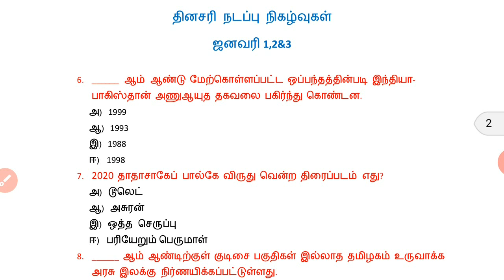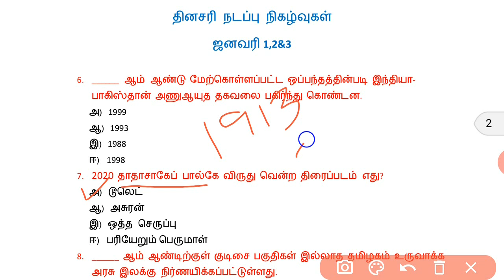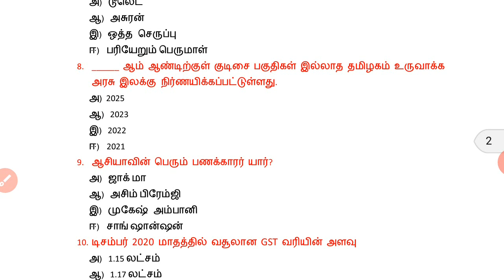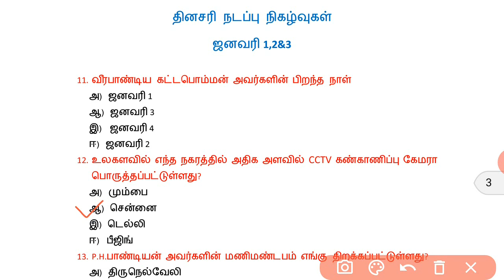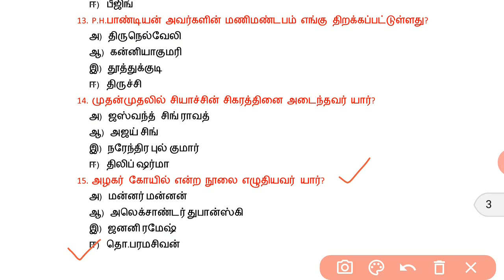1,2,3rd January 2021 I Daily current affairs in Tamil I TNPSC vetri Thuligal I TNPSC Group 1,2&4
Daily current affairs in Tamil - 1,2&3rd January 2021